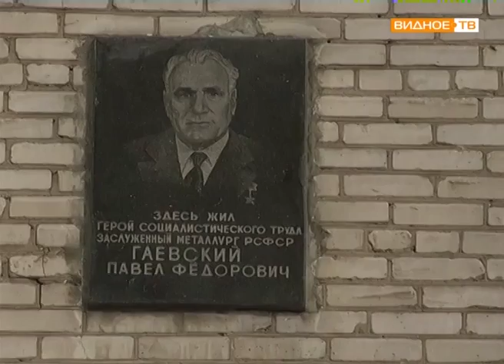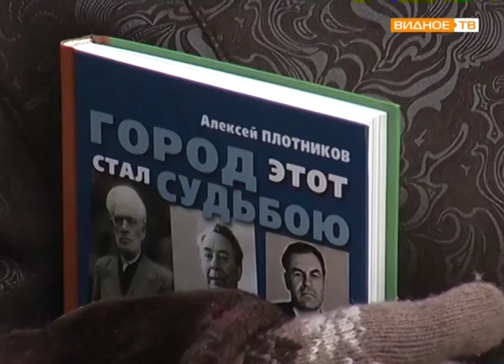"Почётный гражданин" - митинг памяти Павла Фёдоровича Гаевского